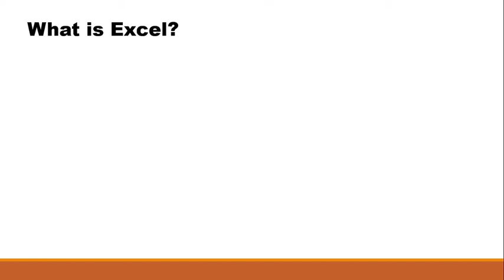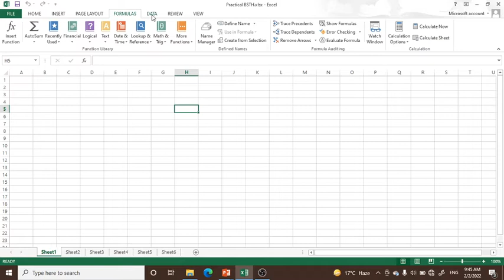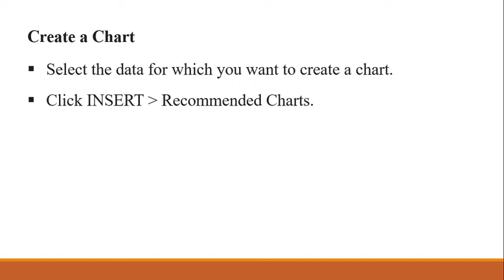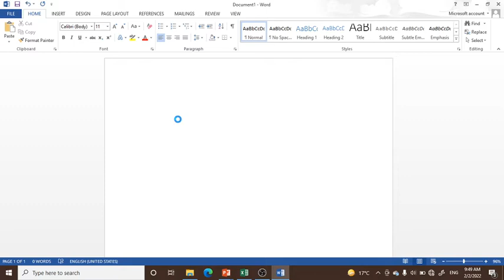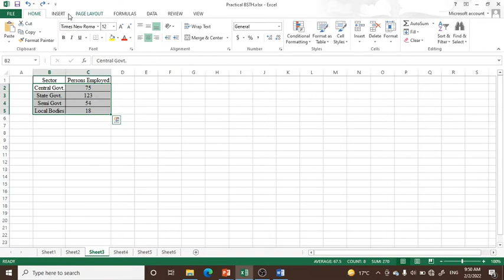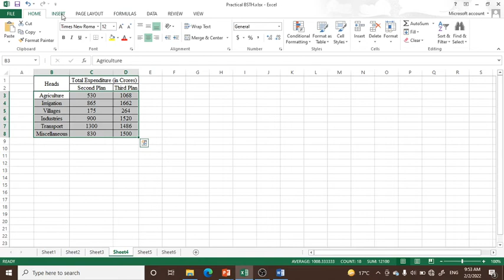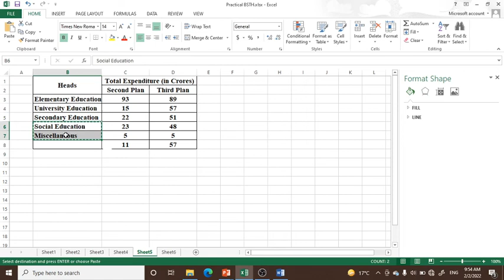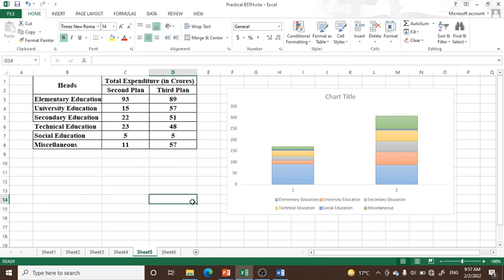Statistics Using Excel 1